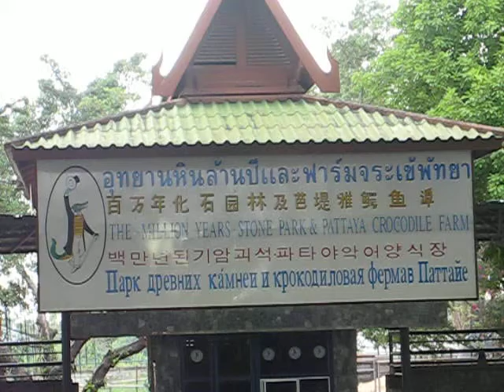🌺 雲石公園鱷魚潭 ‧ 表演前段先叩謝 🌺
🌺 Marble Park Crocodile Pool, thank the audience before the performance in Bangkok, Thailand 🌺 雲石公園鱷魚潭 ‧ 表演前段先叩謝 🌺 Dr. LIANG Dung-Hai, PhD. 梁東海 跨領域博士 攝錄編製 🌺